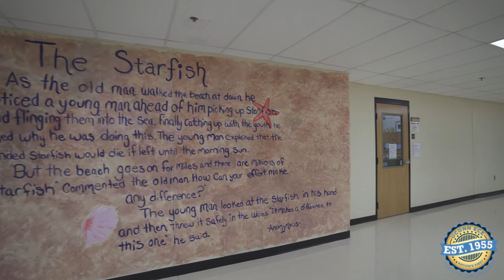Episode 6: East Hartford High School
Sixth in the UConn ECE 55 Questions series is East Hartford High School.

East Hartford High has been offering UConn courses on their campus since 1958 and in the 2019-20 school year offered the following UConn courses:

ENGL 1011 Seminar to Academic Writing
HRTS 1007 Introduction to Human Rights

UConn ECE 55 Questions is a rapid fire questions tour of a UConn Early College Experience partner school. UConn ECE was founded in 1955 and is the oldest concurrent enrollment program in the country. The UConn ECE 55 Questions series was inspired by Vogue's 73 Questions series.